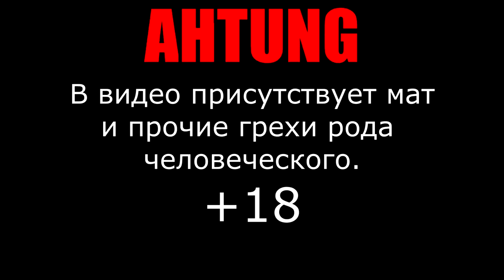ГДЕ Я БЫЛ ИЛИ КАК МЕНЯ ОБНЯЛ БЕЗЛИКИЙ ИЗ БРАЗЗЕРС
Я почти вернулся... наверное... хз...

Музыка в видео:

Chemical plant - SEGA Sonic MANIA

Помощь:
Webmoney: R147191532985